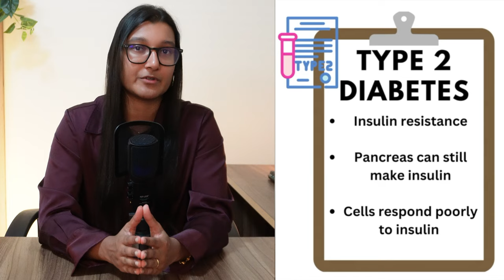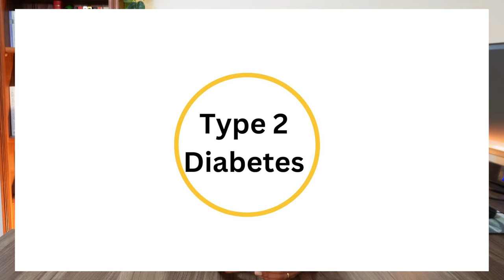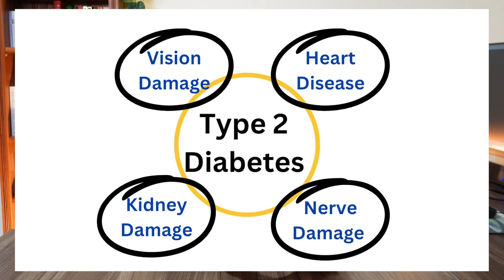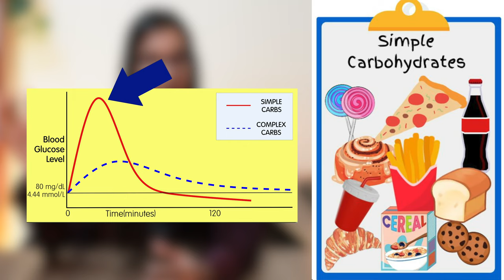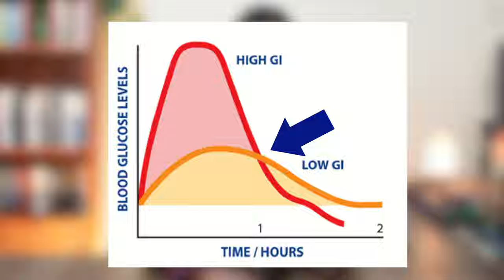Type 2 Diabetes: Why you don’t have to cut carbs from your diet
Welcome back long gamers!

Today I am talking about carbohydrates, I have done a video in the past about carbs but today I am focusing on those with type 2 diabetes.

Carbs get a very bad rep when it comes to blood sugar, so today I want to clear the air and help everyone understand that not all carbohydrates are bad for blood sugar. There are carbs that are better for you and carbs that are not so great for health.

So sit back and expect to learn about:
1. Blood sugar spikes
2. The glycemic index,
3. Simple and complex carbohydrates and
4. An answer to the age old question "Can you have carbohydrates if you have type 2 diabetes?"

For more information on the glycemic indexes of common foods, try these sources!

This article sums up some knowledge about foods and their glycemic index, it uses information from research papers

These are two quick resources from the National Diabetes Service Scheme in Australia, which show some examples of common foods and their glycemic index.

If you have any further questions regarding carbohydrates, type 2 diabetes, or anything else, please comment or get in touch with me.

*A little bit about me:

My name is Kamini, I have a bachelor of pharmacy with first class honours from Curtin University. I am currently working as a registered pharmacist, while completing a master of Nutrition. As I go through my work and studies, I am continuously learning new things and this channel is where I pass on my learnings and knowledge to anyone that is interested so that we can all play the long game that is health, together.